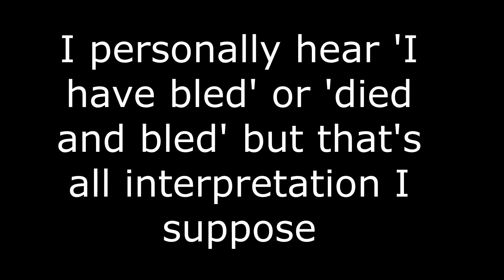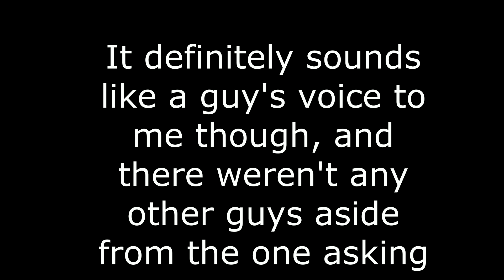EVP Sorrel Weed House, Savannah GA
My singular EVP I recorded in the sorrel weed house. Didn't get much else, but I thought this was interesting and seemed like a coherent response.